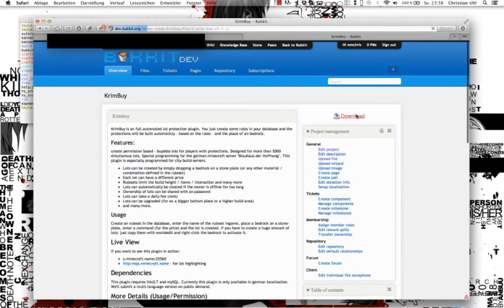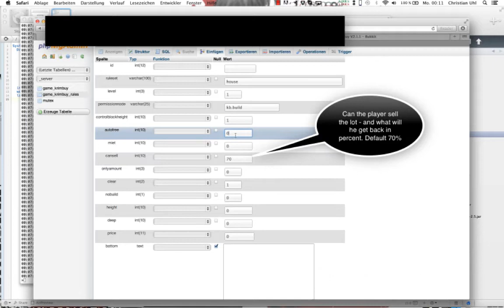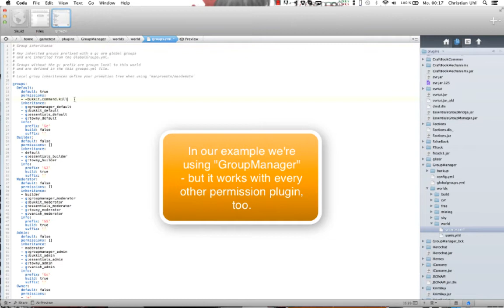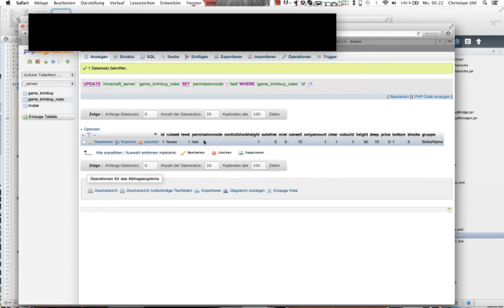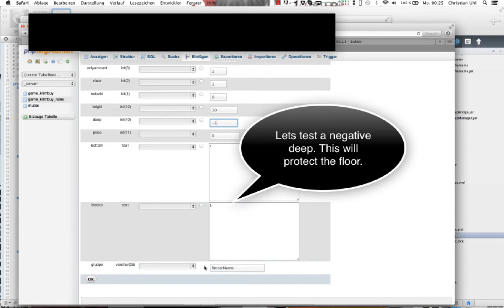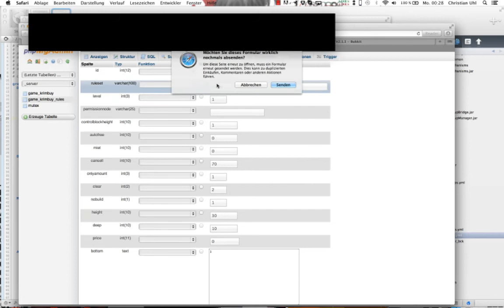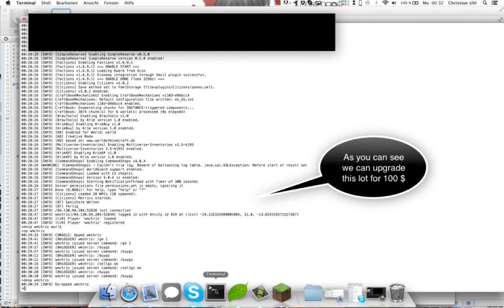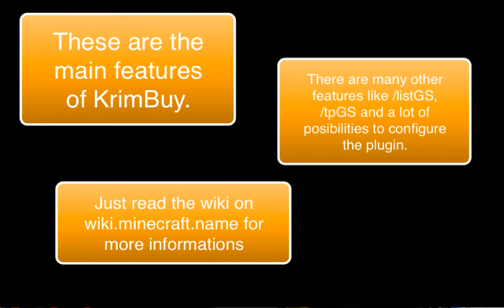KrimBuy Tutorial - Minecraft Bukkit Lot-Build Permission Plugin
In this tutorial you'll see how to configure the krimbuy plugin and what you can do with it. More details